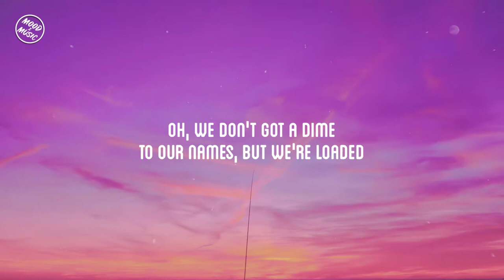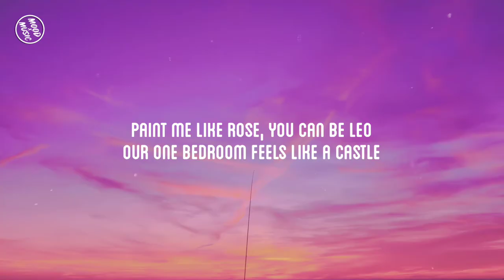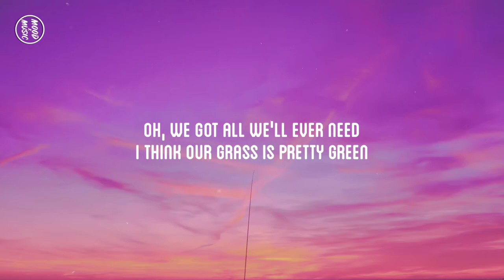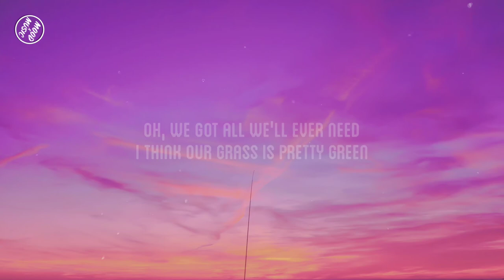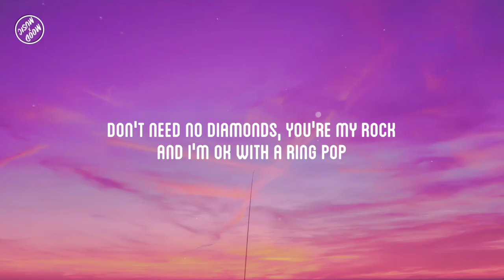Jax - Ring Pop (lyrics)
Hi welcome 🙋‍♂️
Please show love and support to Mood x Music.

Cheap wine, drunken nights, bowling alley
Pillow and a mattress on the floor
I know we're supposed to want way more
We might never leave the valley
We got everything we need at the corner store
I don't care what's in store

'Cause if we're gonna die, let us die sugar-coated
Oh, we don't got a dime to our names, but we're loaded

Oh, we got all we'll ever need
I think our grass is pretty green
We make our own luck
No wonder the neighbors are jealous
We don't cheat at Monopoly
Already won the lottery
Don't need no diamonds, you're my rock
And I'm okay with a Ring Pop

And we'll never afford a Picasso
We can get it on at the get and go
Paint me like Rose, you can be Leo
Our one bedroom feels like a castle
Popcorn ceiling, linoleum floor
We could build a fort